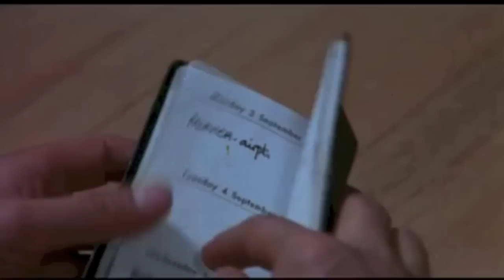The Passenger (1975) | Original Film Trailer - Jack Nicholson Maria Schneider Ian Hendry Antonioni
The Passenger (Italian: Professione: reporter) is an Italian-Spanish-French drama film from 1975, directed and co-written by Michelangelo Antonioni and produced by Carlo Ponti. It stars Jack Nicholson as a television reporter in Africa who assumes the identity of a dead stranger. The film competed for the Palme d'Or award at the 1975 Cannes Film Festival.

Jack Nicholson as David Locke
Maria Schneider as Girl
Steven Berkoff as Stephen
Ian Hendry as Martin Knight
Jenny Runacre as Rachel Locke
Ambroise Bia as Achebe
Charles Mulvehill as David Robertson

Plot

David Locke (Jack Nicholson) is a television journalist making a documentary film on post-colonial Africa. To finish the film, he is in the Sahara desert seeking to meet with and interview rebel fighters involved in Chad's civil war. Struggling to find rebels to interview, his frustrations reach a climax when his Land Rover gets hopelessly stuck on a sand dune. After a long walk through the desert back to his hotel a thoroughly glum Locke finds that an Englishman by the name of Robertson (Charles Mulvehill), who has also been staying there and with whom he had struck up a friendship, has died overnight in his hotel room.
Locke switches identities with Robertson; he is tired of his work, his marriage and his life, and senses an opportunity for a fresh start in life. Now, posing as Robertson, Locke reports his own death at the front desk, where the hotel manager mistakes Locke for Robertson, and the plan goes off without a hitch.

In London, Locke's wife Rachel (Jenny Runacre) has been having an affair with someone else but is guilt-ridden and torn by the news of her husband's death. She approaches Locke's friend, Martin (Ian Hendry) a producer at the BBC, in an attempt to get in touch with Robertson so that she may learn more about her husband's last days. Meanwhile "Robertson" (Locke) has flown off to Europe with the dead man's belongings, including his appointment book.

Locke soon discovers Robertson to have been gunrunning for the rebels he himself had been trying to contact in the desert. When he goes to check-out an airport locker listed in Robertson's diary, Locke is tracked down by the rebels' point man in Europe, who is there to finalize the weapons sale. Since neither man has ever seen the other before, Locke is able to escape the meeting without being discovered and ends up receiving what is the first down-payment in cash for the apparent arms deal Robertson had already set up before his death.

Later Locke accidentally spots Martin on a street in Barcelona, as the latter tries to track Robertson down on behalf of Rachel. Locke backtracks quickly and at this point bumps into an architecture student (Maria Schneider) while trying to hide nearby. He asks her to fetch his belongings so he won't be seen at his hotel, where Martin has apparently camped out in order to catch up with "Robertson". She sneaks past Martin, and then stays with Locke as he drives off from Barcelona. They become lovers, as Locke confesses that he has stolen a dead man's identity while trying to explain his recent behavior.

Locke is flush with cash from the down payment on the arms he cannot deliver, but is nevertheless drawn to keep the meetings listed in Robertson's book. In the meantime, Rachel has received Locke's belongings that have been flown back from Africa. Having heard from Martin of his unsuccessful chase of the evasive "Robertson", Rachel receives a shock when she opens Locke's passport, only to discover the photo of Robertson pasted inside. She now realizes why "Robertson" is being so evasive, and heads off to Spain to track Locke down herself.

Locke now begins fleeing from the Spanish police, whom Rachel has brought in on the search for Robertson, but the Girl is loyal and helps him evade them, providing rational advice. Locke sends the Girl away on a bus, saying he'll meet her in Tangiers later. The thugs eventually catch up with him at the Hotel de la Gloria after he sends her away with a grim story of a blind man who regains his sight only to commit suicide,[2] in a Spanish town (Osuna, province of Seville). The assassination takes place off screen in a seven minute long take-tracking shot which begins in a hotel room, travels out into a dusty parking area and tracks back into the hotel room.[3] All significant living characters are present in the last minutes of the movie as the Girl identifies the dead man as Robertson, while Locke's wife says she doesn't know him.